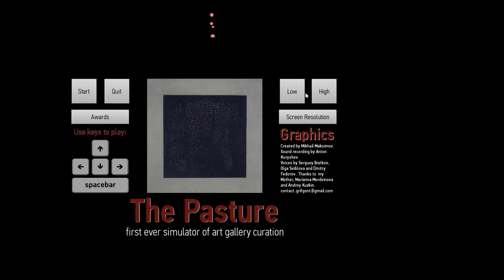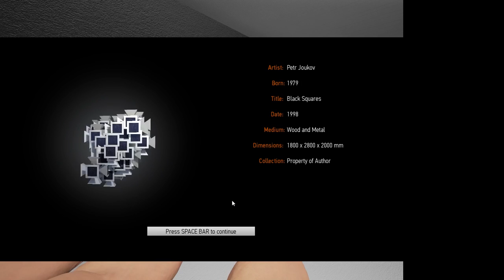The Pasture | Modern Art Is Weird!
I'm not sure I "get" modern art, but that's okay - it's not for me to get!